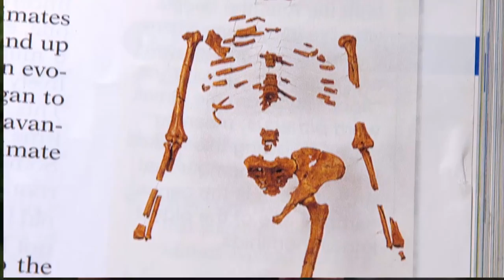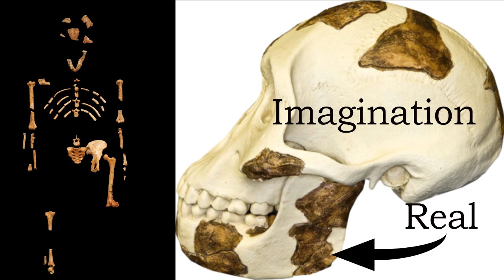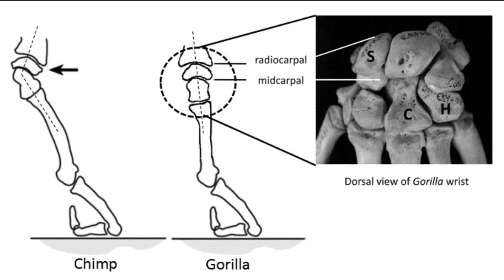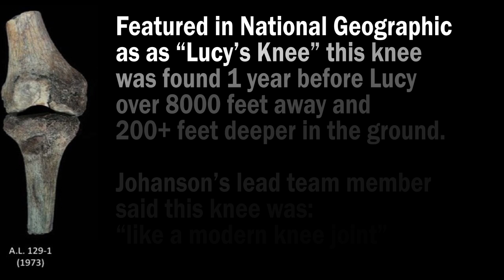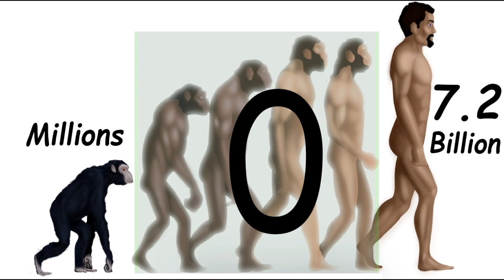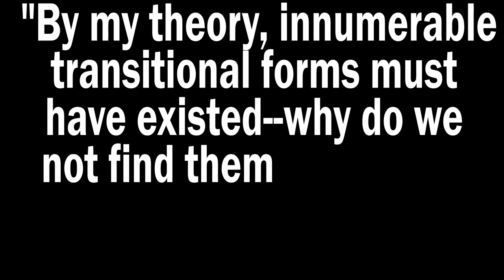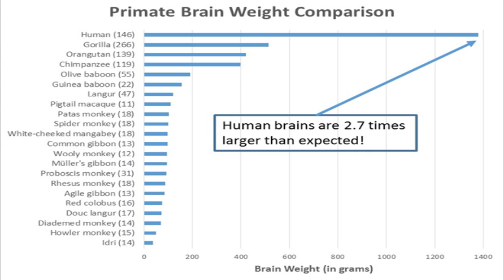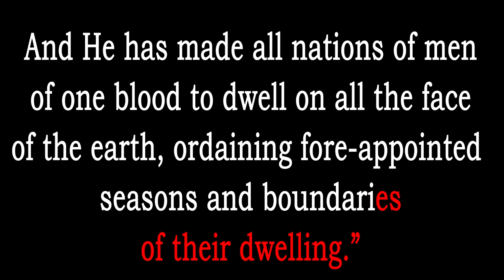Lucy the Australopithecus Debunked in 11 Minutes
Lucy, the leading icon used for promoting human evolution in public schools, is reviewed and debunked in 11 minutes using only secular science sources.